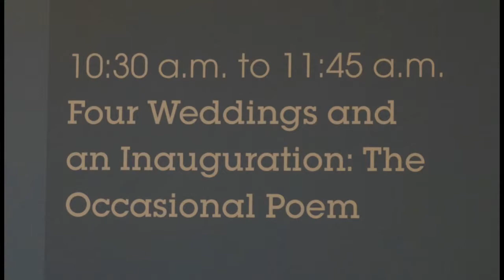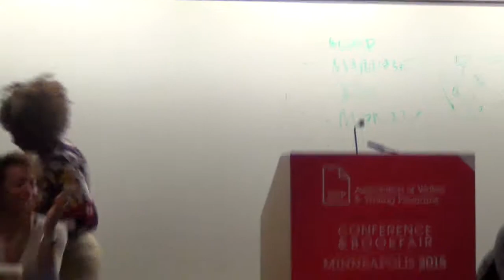Rita Dove on occasional poetry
Rita Dove speaks during a panel session on occasional poetry at the 2015 AWP Conference in Minneapolis.